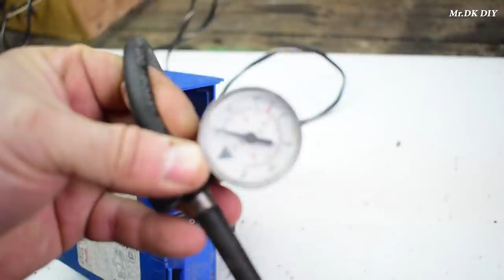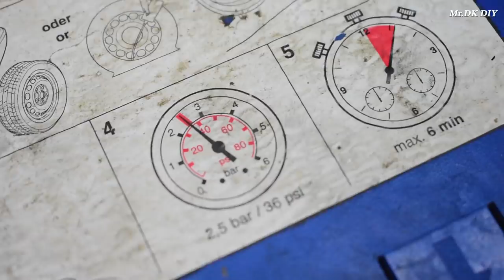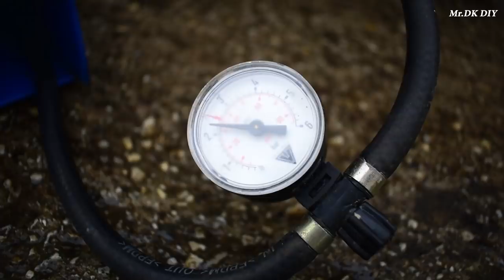I bought an air pump 12 volts for $ 3,5 damaged !? How i fixed ???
My channel include of guiding videos:
-DIY
-How to make
-Awesome ideas
-Tips.